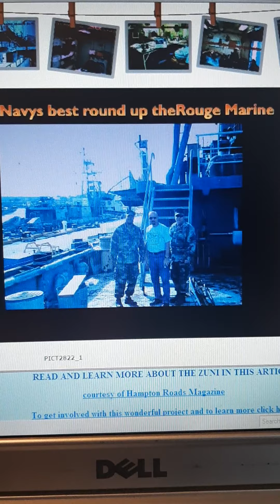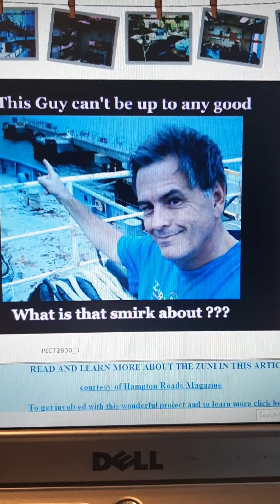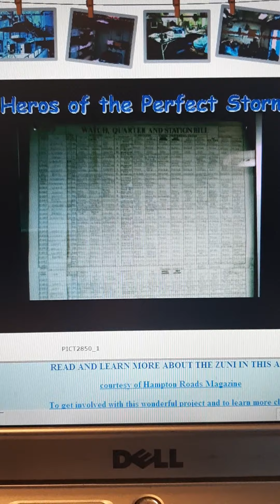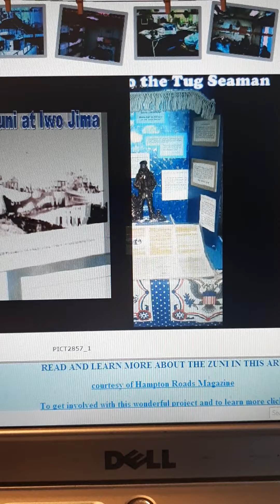Happy 66th Anniversary Zuni Tamaroa of the 700 Ships at Iwo Jima 1942